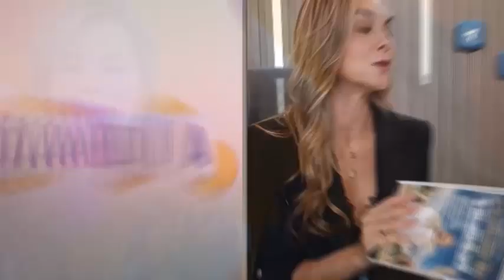🔴Hace minutos! Ya no la soportan! TELEVIDENTES PIDEN RENUNCIA DE LA PRESENTADORA! No se lo esperaba!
Usuarios en redes piden la renuncia de reconocida presentadora de ‘Día a día’, ¿quién es y cuál es el motivo?